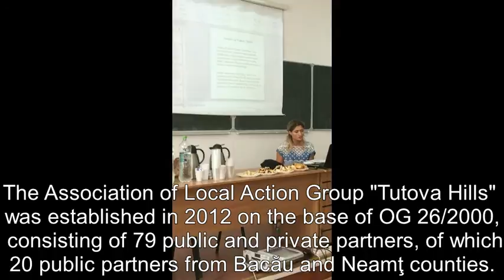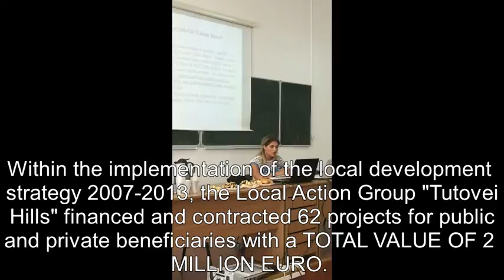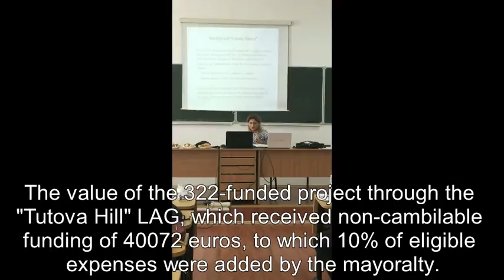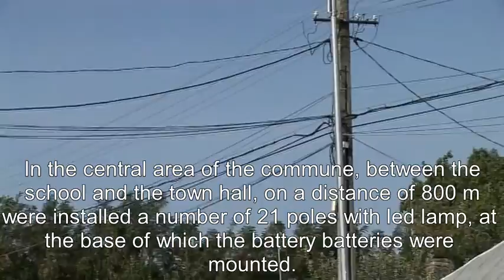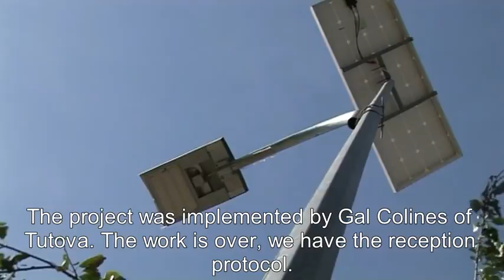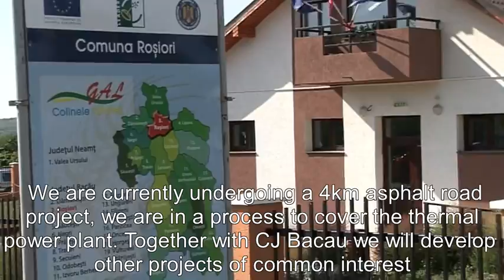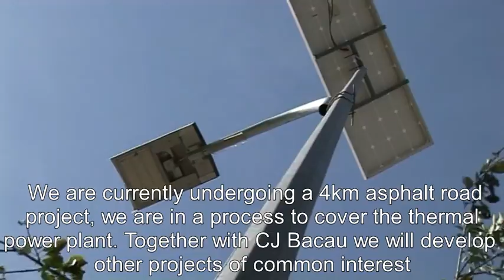Delia Munteanu Multiplier Event Universitatea „Vasile Alecsandri” din Bacău (Romania) IN2RURAL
Seminar given by Delia Monteanu about “Local Action Group Colinele Tutovei” in the Multiplier Event of Universitatea „Vasile Alecsandri” din Bacău (Romania), 14th June 2017, as part of project IN2RURAL funded by the Erasmus+ programme of the European Union.